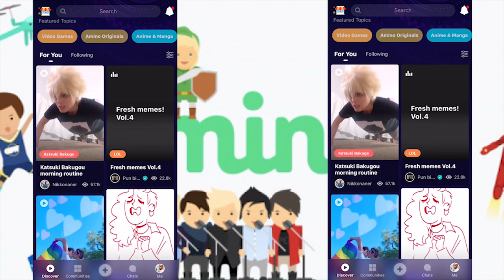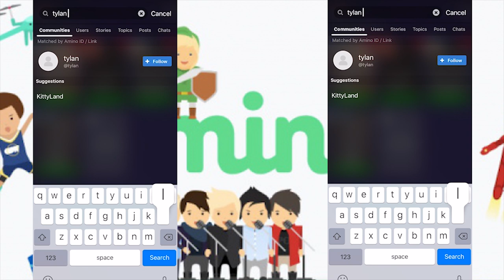ANTHONY AND ANDY FIGHT! (Spilling The Tea 👀☕️)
FOLLOW SELENA ON INSTAGRAM AND YOUTUBE